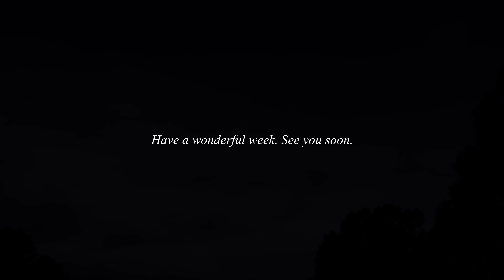Oil Painting Process - Relaxing Details of a Horse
"Elliot" a 24x36" Oil Painting for a dear friend and client. I had already started this painting before I began the filming process of my work. So this is a documentation of the second half of the painting. Eventually, I may talk in these videos to explain who I aim and how I create, but for now, enjoy these peaceful, meditative and cinematic painting videos.
Details are everything to me, and I hope that comes across in my videography.